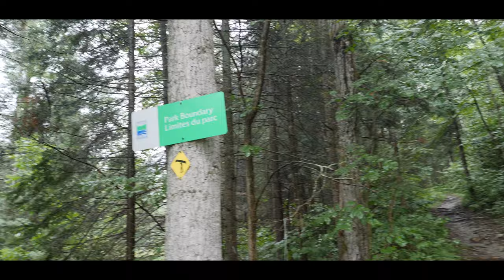Canoe CAMPING ADVENTURE in Noganosh Lake Provincial Park - Part One ⭐️4K Video ⭐️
This video is Part One of an EPIC Canoe Trip in Noganosh Lake Provincial Park. It was my first time camping in this wilderness area but quickly Noganosh became a new favorite spot.

Last year Derek and I went in and explored Magnetawan River Provincial Park which boarders Noganosh Lake Provincial Park to the south. It was my last canoe trip of the season and the fishing was fantastic.

This time we head out for a 5 or 6 day trip to explore Noganosh Lake Provincial Park and try our luck backcountry angling canoe fishing for Bass in this beautiful non-operating Ontario Provincial Park.

In this video we head into Noganosh Lake Provincial Park from Ess Narrows and travel down through Kawigamog Lake to Smoky Lake where we spend the first two days.

I hope you enjoy this short wilderness canoe camping (trip-report style) video of our backcountry canoe trip in Noganosh Lake Provincial Park.

Big shout out to Jon @BackcountryAnglingOntario for the work done to create the map that was so very helpful during this trip.

My Links

Paracord (300+ Colors, various lengths, perfect for any project)
3/8” Braided Rope (Lightweight Strong Versatile Rope for Camping, Survival, Knot Tying)

4 Piece Stainless Pot Set
Folding Bow Saw